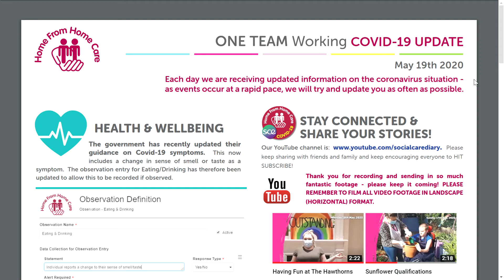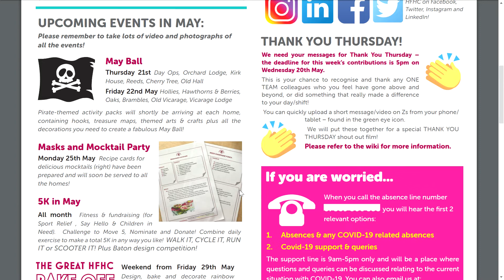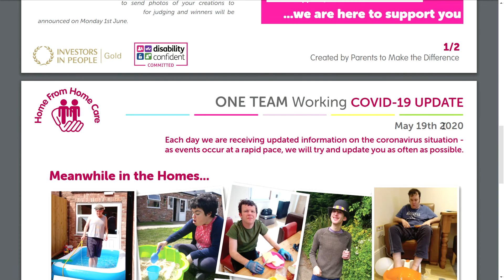Covid-19 Update - OTW 19th May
Daily update to share information and news with staff working on the Social Care front line within Home From Home Care's services.

During such unprecedented and uncertain times, Home From Home Care are keeping up to date on a daily basis via these ONE TEAM Working newsletters for staff working within the ONE TEAM on the Social Care front line.